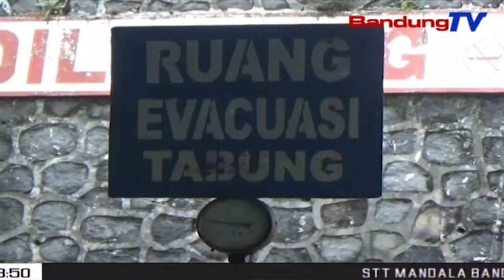Pertamina Jamin Stok Elpiji Selama Ramadhan Aman | SBR | BANDUNGTV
SBR | BANDUNGTV | FARHAT MUMTAZ | Pertamina Region Iii,Memastikan Persediaan Gas Elpiji Selama Bulan Ramadhan Hingga Idul Fitri Mendatang Di Sukabumi Aman.Pertamina Pun Membentuk Satuan Tugas Untuk Melakukan Pengawasan Agar Penyaluran Ke Masyarakat Berjalan Lancar.